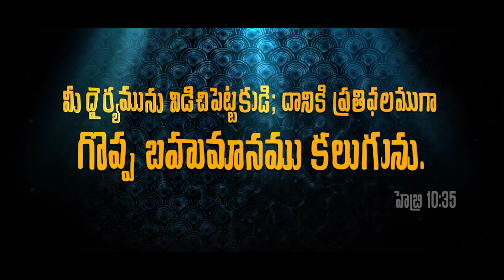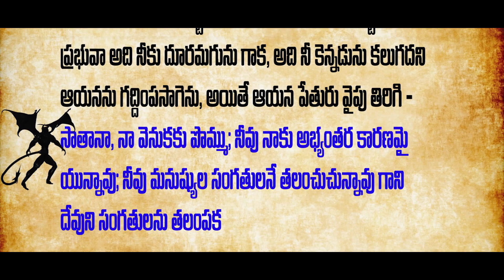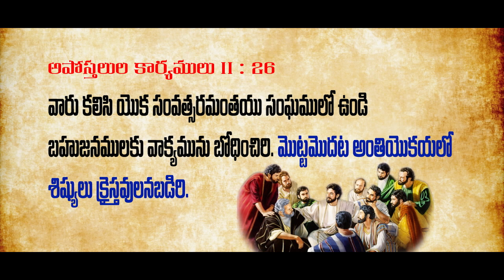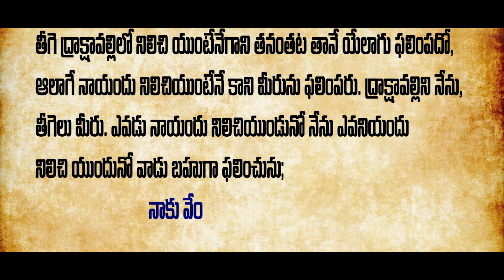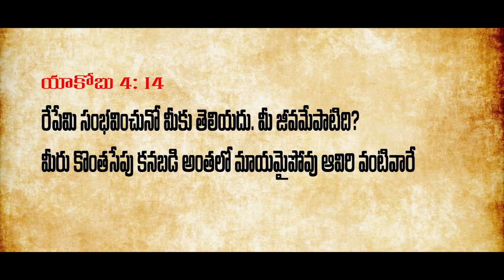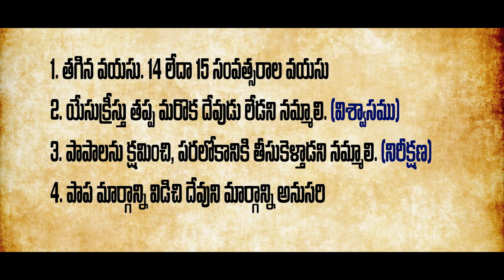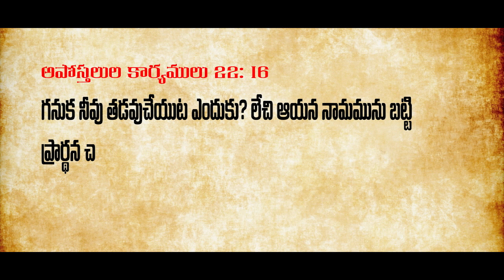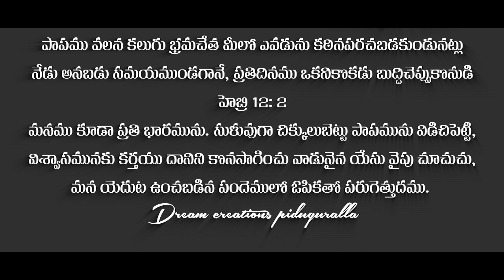Thadavu Cheyaku (DreamCreationsPiduguralla) 9492420360, 7981127492